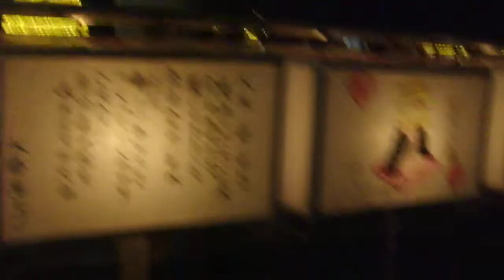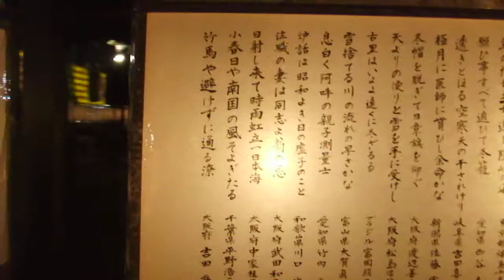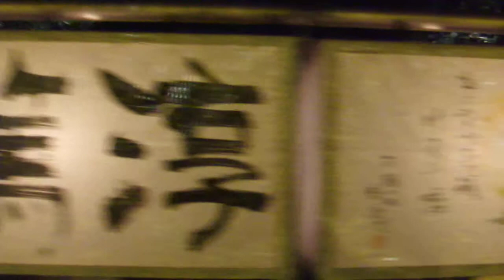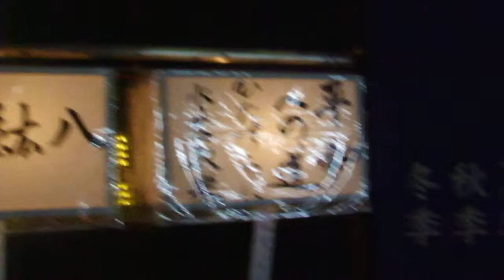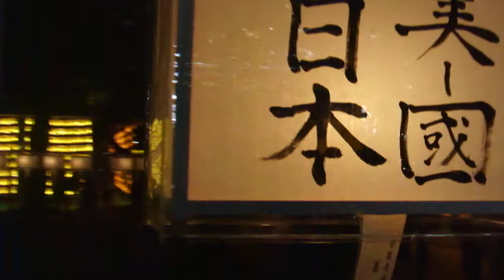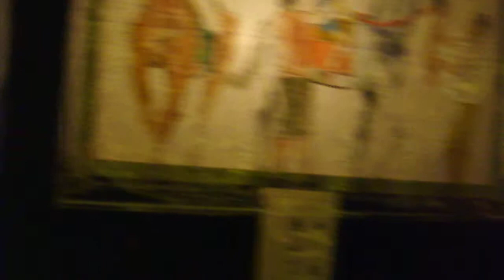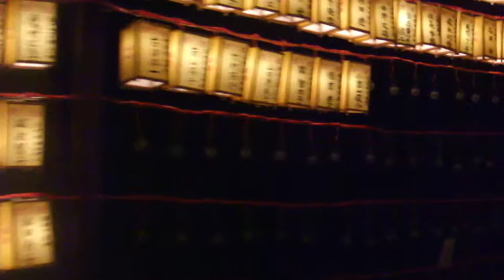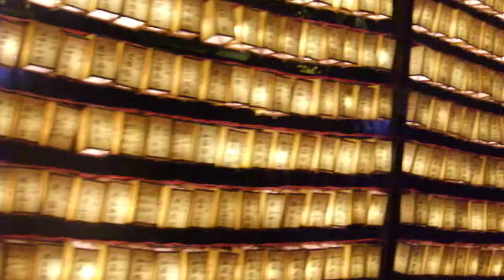DSCF8892靖国神社 みたままつり20180713夜 を歩いてみた2